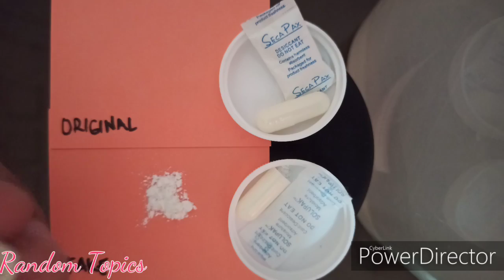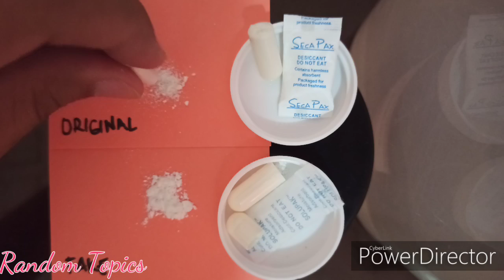LUXXE WHITE BETADINE TEST ORIGINAL VS FAKE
**update**
Official na po ang
SHOPEE: CHEAPHAUL91
Nahand over na po sakin ng mahal kong pinsan ang shop na ito if ever po na gusto magorder try nyo po isearch itong shop. If not po please see the guidelines specially ung betadine test if cloudy white peke kahit sobrang kamuka ng bote pa.

Saka sakaling may bibili po sakin dun advance thank you po wala pa po kasi benta nung ibigay sakin ung shopee account. 🙊😂☺️